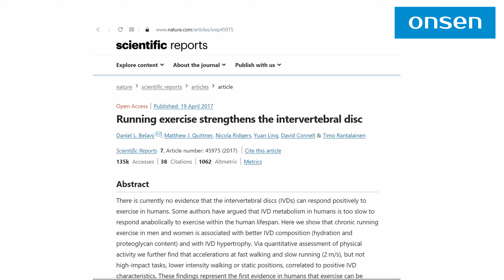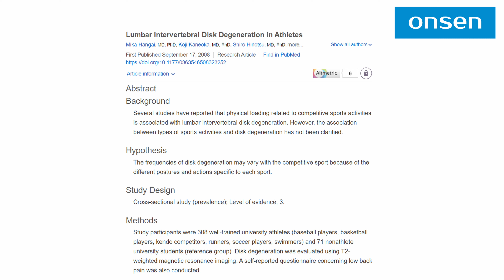Czy można biegać ze schorzeniami kręgosłupa? Porady fizjoterapeuty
Zastanawiasz się, czy mając dyskopatię, kręgozmyk czy stenozę kręgosłupa możesz zacząć biegać? Jak bezpiecznie rozpocząć przygodę z bieganiem? Na co powinnaś lub powinieneś zwrócić szczególną uwagę? Odpowiedź na te pytania znajdziesz w dzisiejszym filmie.

► Zapisz się do naszego newslettera i uzyskaj aż 10% zniżki na kolejne zamówienie!

► Zapraszamy również na nasz blog o spaniu, gdzie dowiedz się, jak spać zdrowo i komfortowo!

► Znajdziesz nas też na Facebooku, Instagramie, LinkedIn oraz Pinterest!